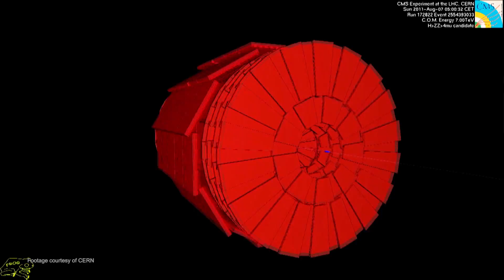Using Open SDN to Share Big Data from Large Hadron Collider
The world’s biggest machine-the Large Hadron Collider-is used to make new discoveries about how our universe evolves. It outputs petabytes of data shared with a global network of researchers in search of the Higgs Boson, extra dimensions, supersymmetry, and dark matter. Data sharing is being enabled by a highly intelligent Software-Defined Network (SDN) built with open source including OpenDaylight and Linux. We spoke with the high energy physics team at California Institute of Technology to understand the tech behind the LHC. Not only will their work have implications for science, but also for any enterprise, telco or service provider faced with ever-increasing data volumes.